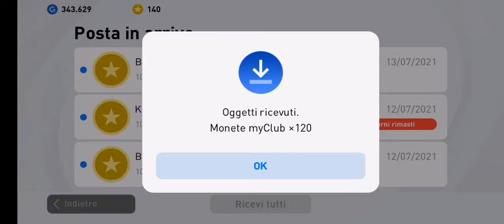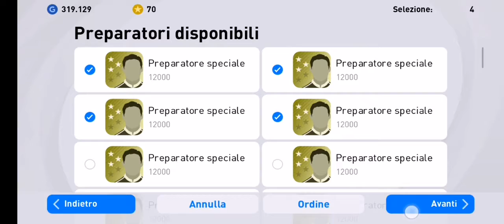CHEST OPENING PES 2021 +ALLENAMENTI